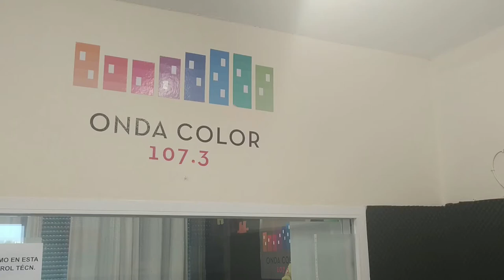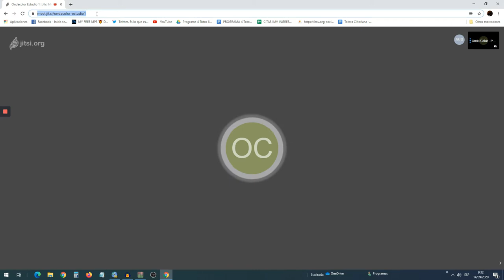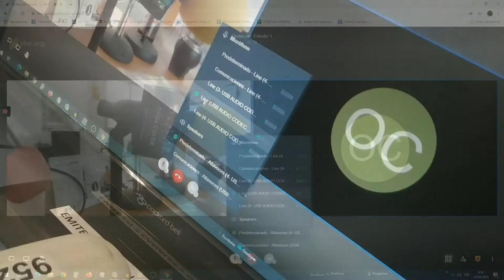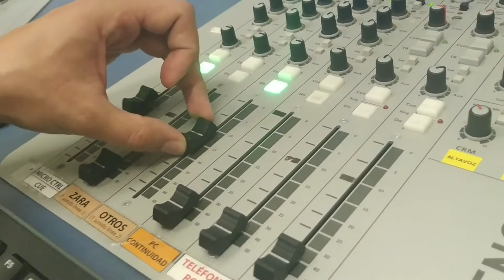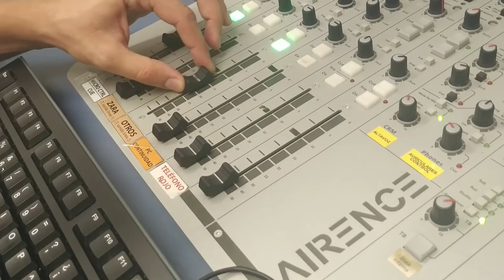Cómo usar Jitsi para entrevistas radiofónicas en directo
Vídeo tutorial para realizar entrevistas radiofónicas en directo a través del programa Jitsi. La emisora comunitaria Onda Color pone a disposición de programas, personas y entidades este sencillo material para facilitar la realización de los programas de la emisora en el contexto actual.